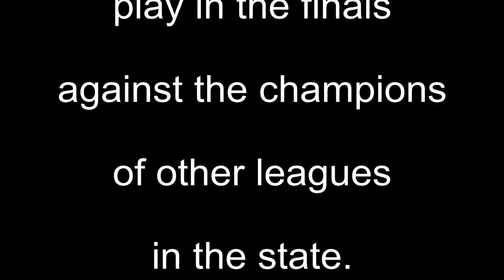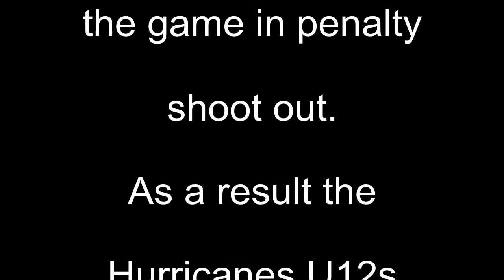Hurricanes U12s Against Boroondara - Third Finals Match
After winning their respective leagues, the 8 champion teams are split into two groups and play in a round-robin format for a spot in the Grand Final. Only group winners qualify.

This is the third of the three matches.

Date: 06/09/2015

Venue: Casey Comets Stadium